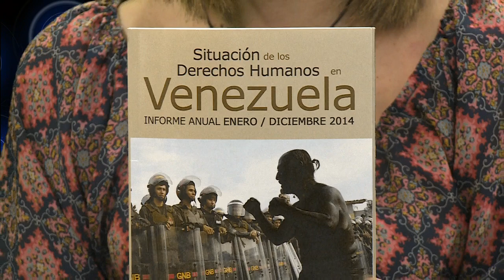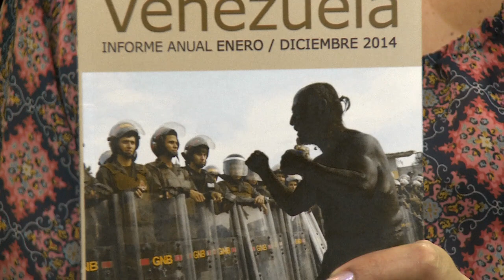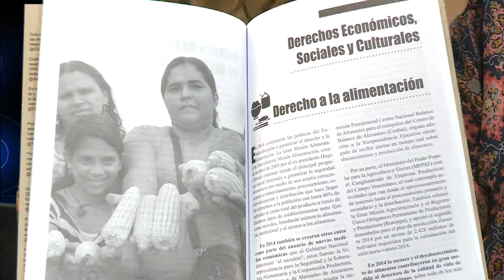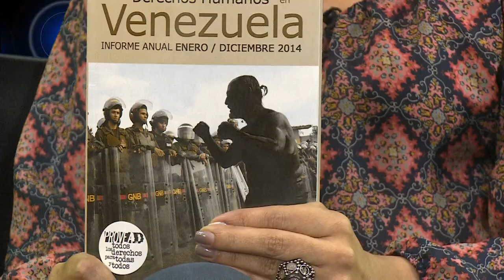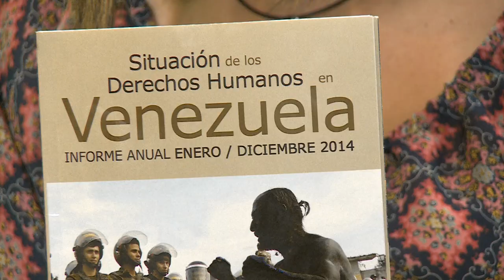Vida de noticias con Marianna Gómez, invitado Rafael Uzcátegui (10 de Junio de 2015)